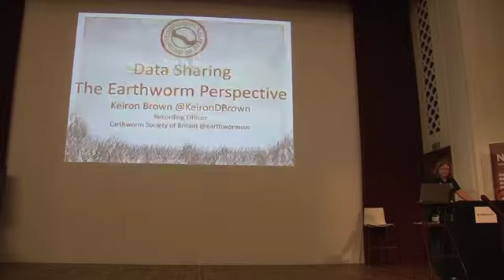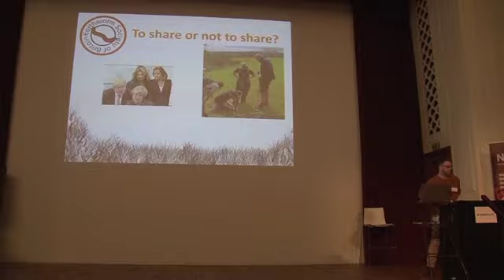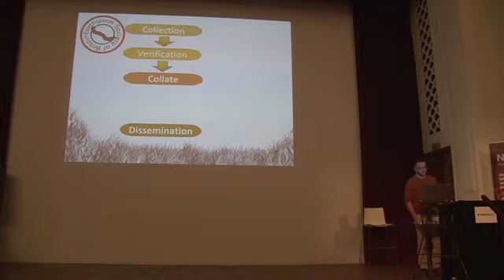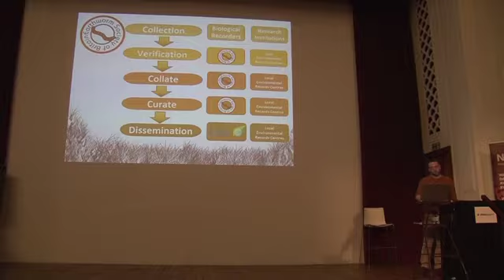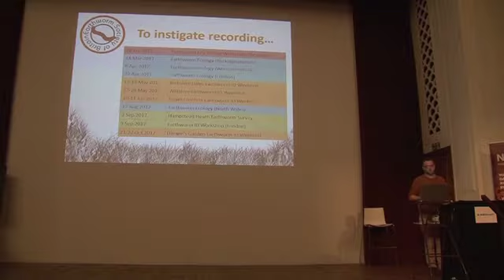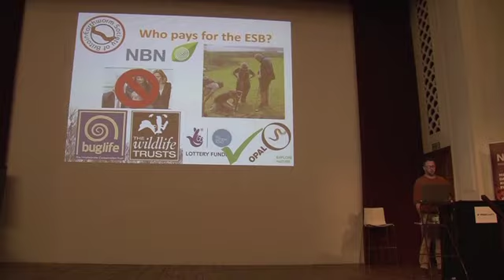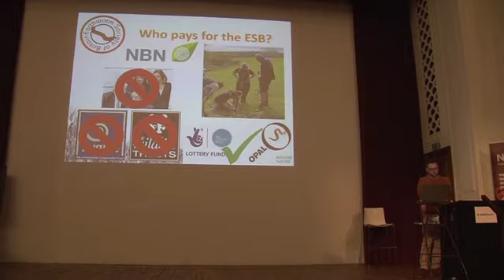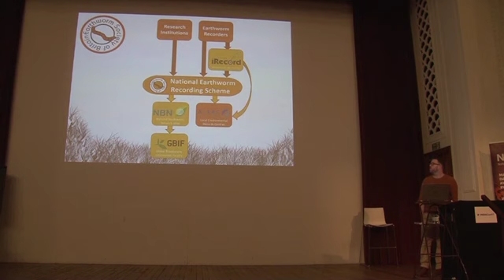Presentation 12 Keiron Brown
NBN Conference 17th November - Keiron Derek Brown